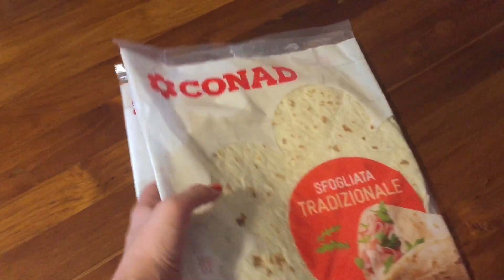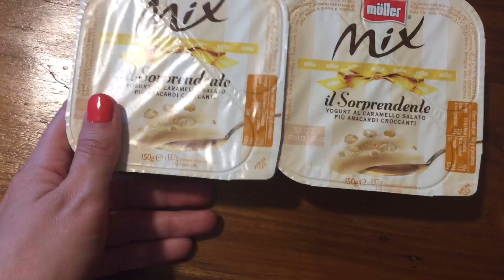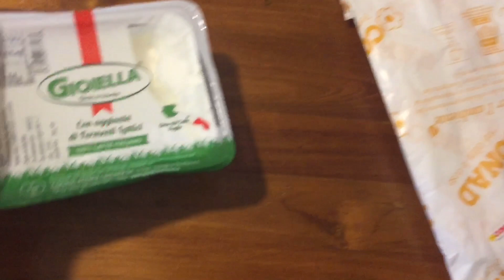Svuota la spesa Conad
Ciao a tutti!!!Oggi vi mostro questo piccolo svuota la spesa delle offerte che ho trovato da Conad !Grazie a tutti